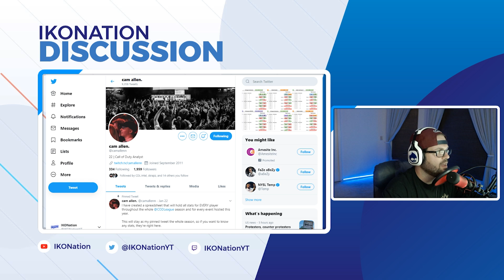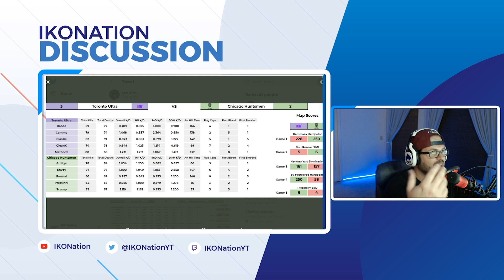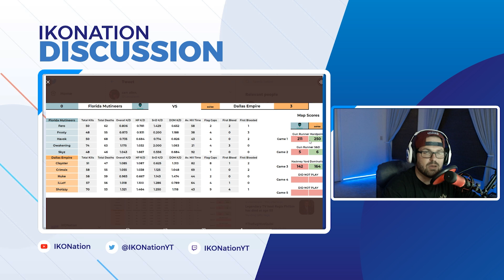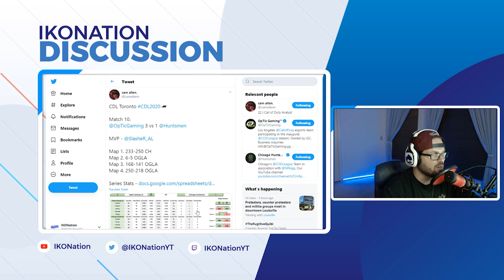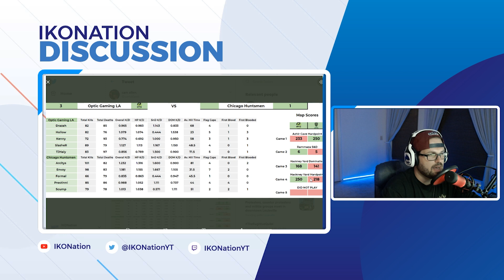MASSIVE Playoff Implications PART 2! CDL Toronto Championship Sunday Breakdown and Predictions!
Welcome to a brand new episode of Esports Analysis where we breakdown the bracket for Championship Sunday of CDL TORONTO!

Let me know down in the comments below if there are any teams you'd like to see me breakdown specifically!